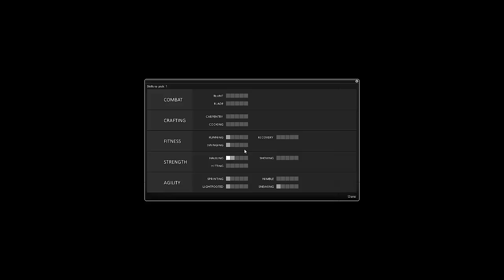Project Zomboid - RC2.5 - Ep 2. - Teaming up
Leave a challenge, if I play through it I'll feature your channel/comment!

Maya jumps into Knox county to tell the story of how he died in this Apocalyptic world where survival and escape is not a long term option.

This video will show you:
How to play Project Zomboid
How to survive a zombie apocalypse
How to craft some basic equipment in Project Zomboid

Tags: mayatutors maya tutors project zomboid apocalypse survival bite infection disease indie walkthrough guide let's play crafting yt:quality=high open world survival horror video game The Indie Stone scavenging weapons food medicine machinima realm gameplay commentary "how to" Close call "season 2" "s2" "ep 1" "episode 1" Til death us do part Project Zomboid : An apple a day ft. Maya - Season 3, Ep 1.
"Project Zomboid : An apple a day ft. Maya - Season 3, Ep 1."
Project Zomboid : The flood ft. Maya - Season 3, Ep 2.
Project Zomboid : Golfing with zombies ft. Maya - Season 3, Ep 3.
Project Zomboid : Stealth ft. Maya - Season 3, Ep 4.
Project Zomboid : Grand Central ft. Maya - Season 3, Ep 5.